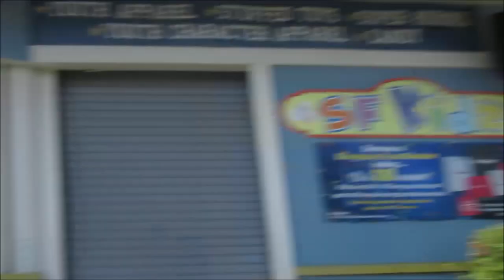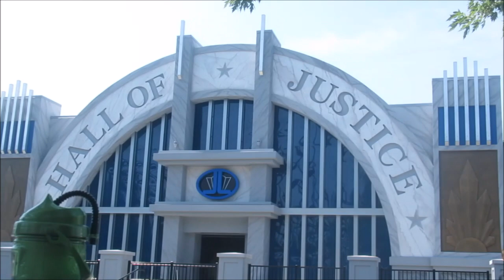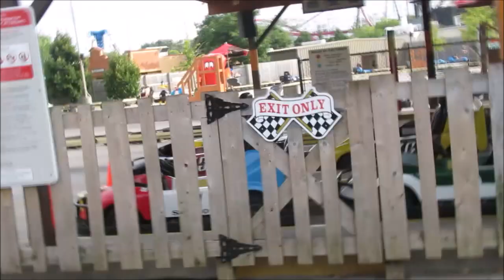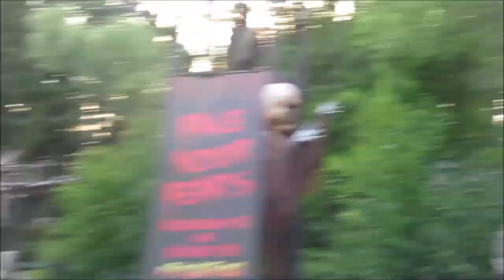SIX FLAGS GREAT AMERICA GURNEE IL 2018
THEY WERE PRETTY STRICT ABOUT FILMING ON THE RIDES SO I DID THE BEST I COULD. IT WAS 99 DEGREES OUT. ITS A LONG VIDEO WAS THERE FROM 1030AM TO ALMOST 1030 PM

ALSO FOR MORE VIDEOS PLEASE DONATE WHATEVER YOU CAN TO KEEP MY DESIGNS COMING AND TO HELP SETUP MY CLOTHING LINE. THANK YOU SO MUCH FOR ALL THE SUPPORT